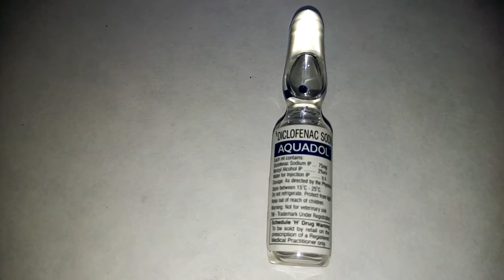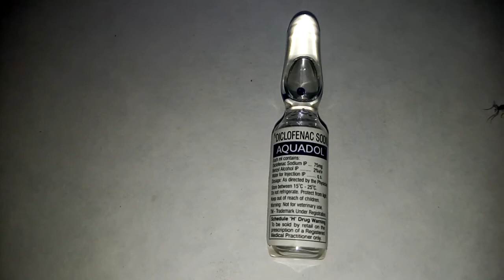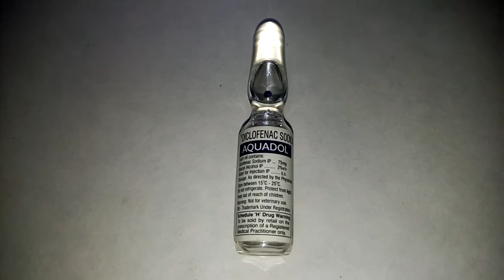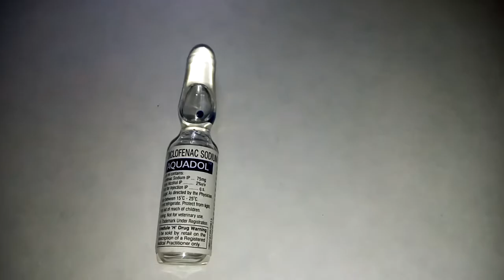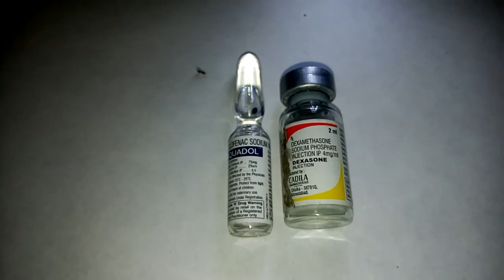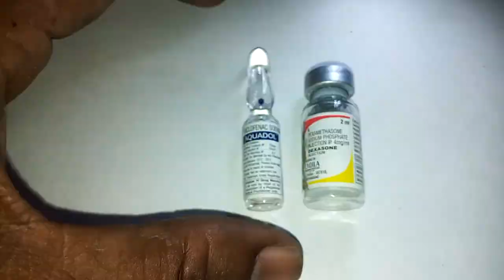AQUADOL Injection + dexasone injection( quick relief pain & fever )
Aquadol injection :.
         इस इंजेक्शन का प्रयोग दर्द से राहत पाने के लिये किया जाता है चाहे हड्डियों में दर्द हो , या जॉइन्ट में दर्द हो ,चाहे चोट की वजह से दर्द हो , इस इंजेक्शन का प्रयोग करते हैं ।
       Aquadol injection + dexasone injection
Aquadol injection 1 AMP + dexasone injection 1 ml  लेकर एक ही syringe में भरकर im देना है । fever उतर जायेगा ।
   Side effect :. Video देखें ।
           केबल im ही दे ।